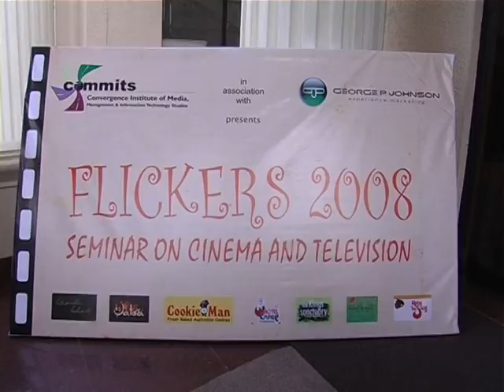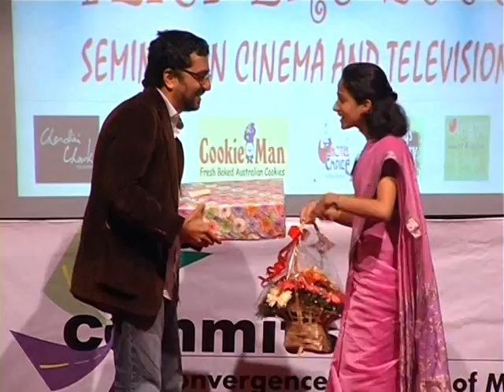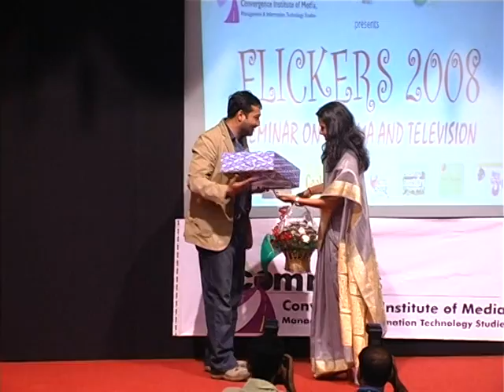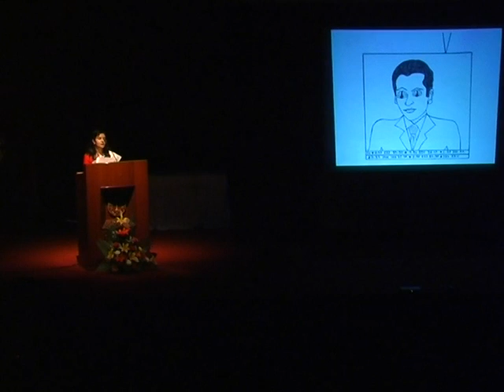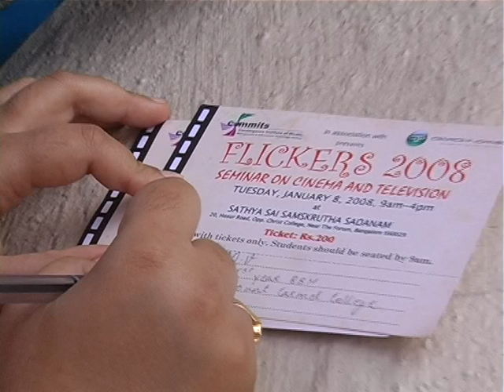Flickers 2018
Annual seminar on Film and Entertainment by Commits, Bangalore